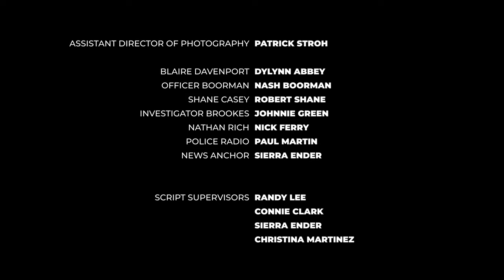The Lockdown | Shot on BMPCC4K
A film that challenges the truth of real life scenarios.

Created by and owned by RFX | Lucas Clark  @lucas_clark.retrofx

Nick Ferry - “Nathan Rich” @nickferry18
Johnnie Green - “Investigator Brookes”
Dylynn Abbey - “Blaire Davenport” @dylynnjoyabbey
Nash Boorman - “Officer Reid” @nashboorman
Robert Shane - “Shane Casey” @robbobbity